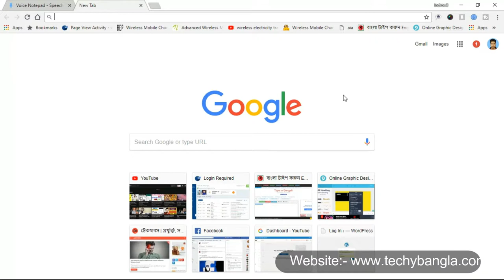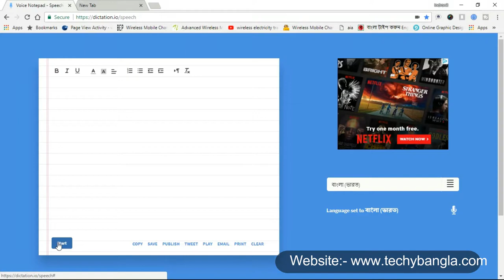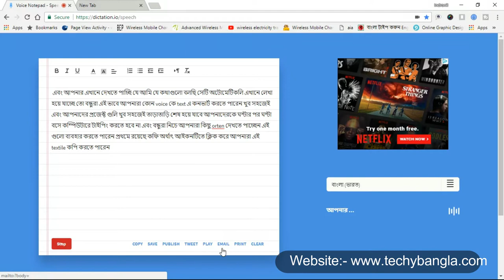শুধু মুখে বলুন বাংলা লিখা হয়ে যাবে | how to convert voice to text in bangla.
Hello guys in this video i will show you how you can convert voice to text autometically. so watch this video.